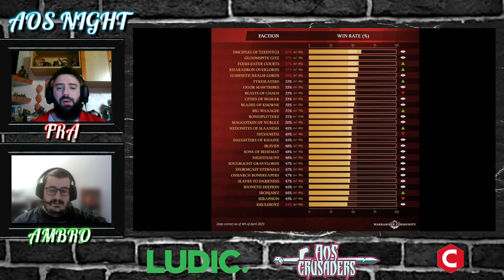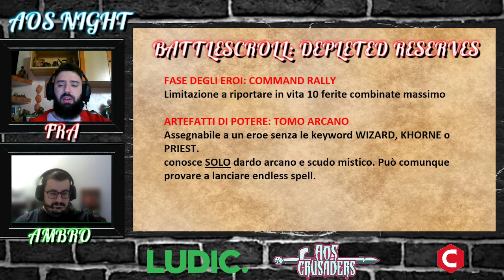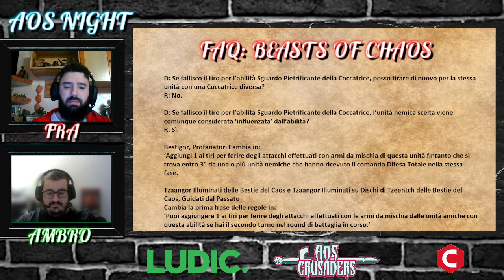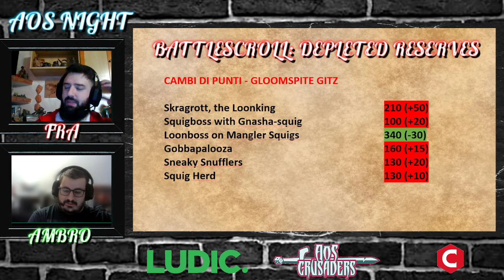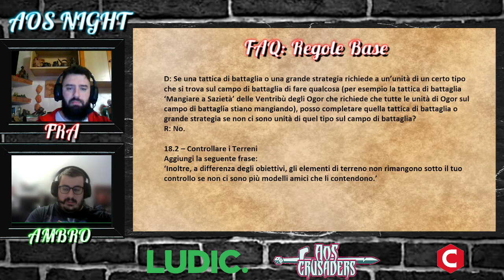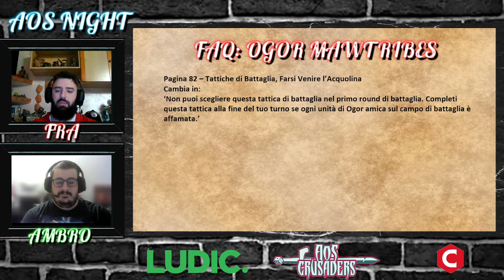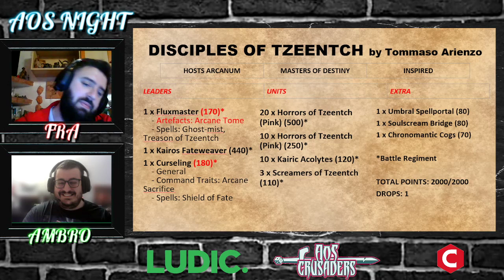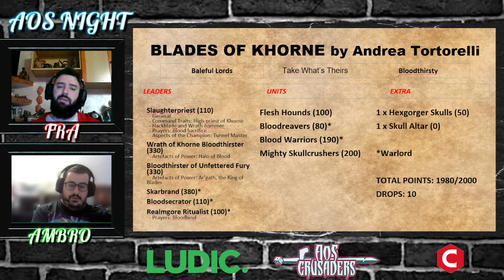AOS NIGHT - Battlescroll & Faq pure a Pasquetta!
Questa sera analizziamo le nuove FAQ collegate al recente Battlescroll: Depleted Reserves.